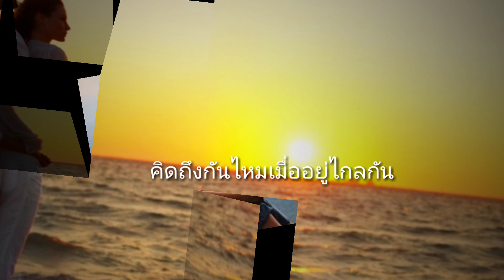เหงาบ้างไหมเวลาไกลกัน.จั๊กจั่น.วันวิสา..